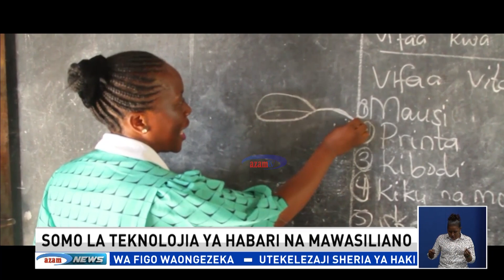UFUNGUO: Somo la teknolojia ya habari kwa walimu na wanafunzi - 27/09/2021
Chuo cha PTCL kimeanza kutoa mafunzo ya teknolojia ya habari na mawasiliano kwa walimu wa ngazi mbalimbali za elimu mkoani Dar es Salaam kalba ya kuyasambaza mafunzo hayo nje ya mkoa huo kwa lengo la kuwajengea uwezo wa kulifundisha kwa wanafunzi.